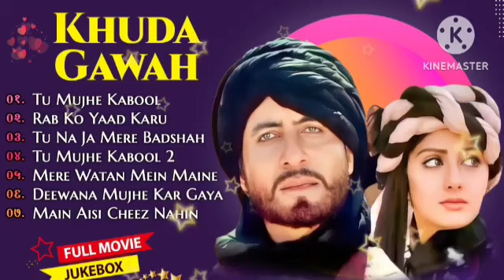💕Khuda Gawah Movie All Songs||Amitabh Bachchan & Sridevi hindi old songs, jackbox💕